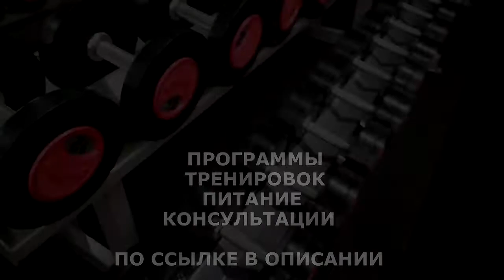КАК УБРАТЬ БОКА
Жир на животе и боках- это общий термин, обозначающий так называемый «центральный жир», то есть отложения под кожей живота (брюшной подкожный жир) и жир, окружающий основные органы в брюшной полости (висцеральный жир).

ЖМИ для ЗАКАЗА:
ВСЕМ ОТВЕЧУ И ПОМОГУ:
1.ЗАДАТЬ ЛЮБОЙ ВОПРОС ONLINE И РАЗОБРАТЬ ЕГО ПО ПУНКТАМ
2.РАСПИСАТЬ ПРОГРАММУ ТРЕНИРОВОК(СУШКА/МАССА НА ВЫБОР).
3.РАСПИСАТЬ ПРОГРАММУ ПИТАНИЯ(СУШКА/МАССА НА ВЫБОР).
4.ПОДБОР СПОРТИВНЫХ ДОБАВОК
5.КОРРЕКЦИЯ ФИГУРЫ ТРЕНАЖЁРНЫЙ ЗАЛ
6.ПЕРСОНАЛЬНЫЕ/ПАРНЫЕ ТРЕНИРОВКИ НА ПЕТЛЯХ TRX
7.ПЕРСОНАЛЬНЫЕ ONLINE ТРЕНИРОВКИ/ВЕДЕНИЕ 24/7